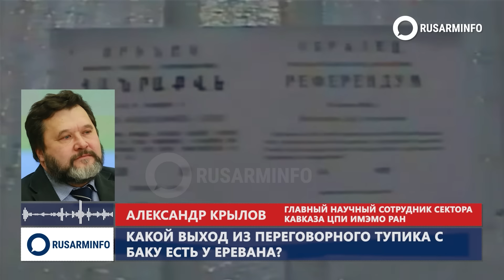Иран и Индия выбрали Армению – Алиев надеется на Эрдогана и Путина